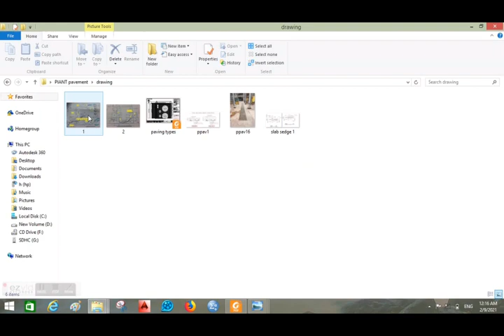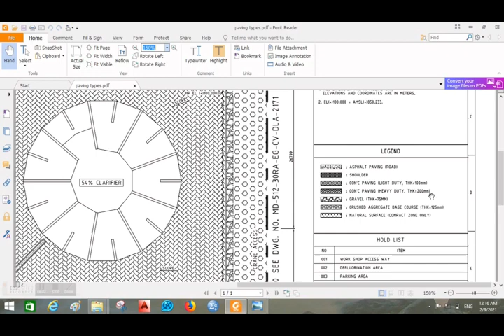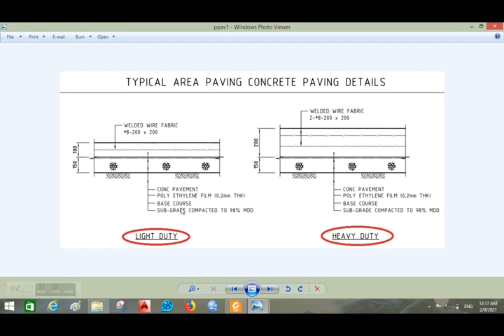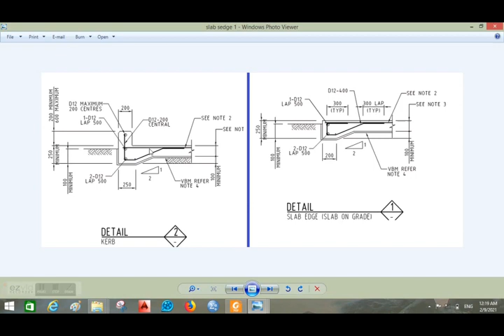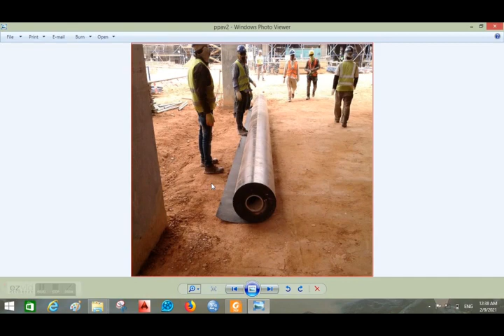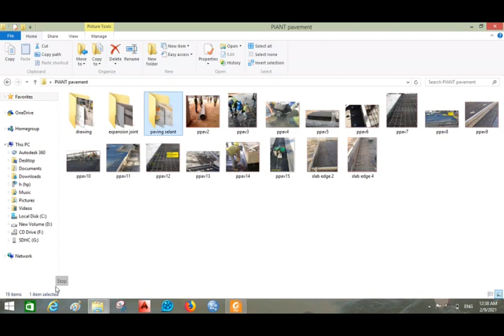CEW3: Rigid Pavement ( concrete part 3 . الرصف الصلب الخرسانى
الجزء الثالث من صور تنفيذ الرصف الخرسانى فى الموقع فى المحطات الصناعية
Third part of Concrete Paving Construction in Industrial Plant